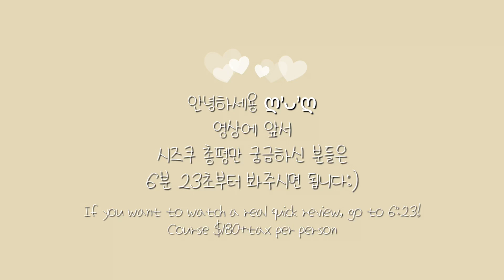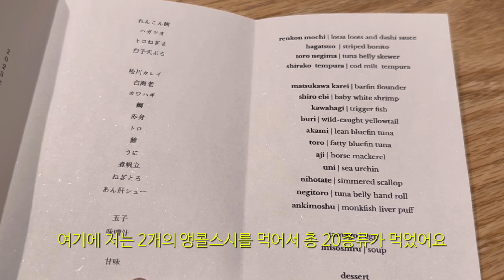[ENG/KOR] $600 Sushi Omakase in Toronto!🍣 | Shizuku | 캐나다 첫 오마카세 체험기❤️ | 유학브이로그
📍Shizuku : 2950 Kennedy Rd, Scarborough, ON M1V 1T1

💵 Price: $180-200 per person